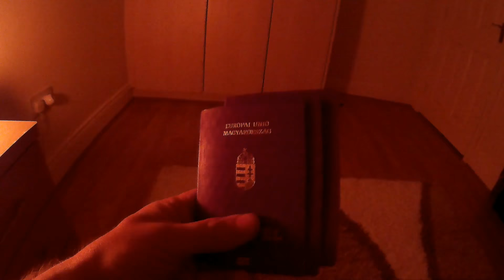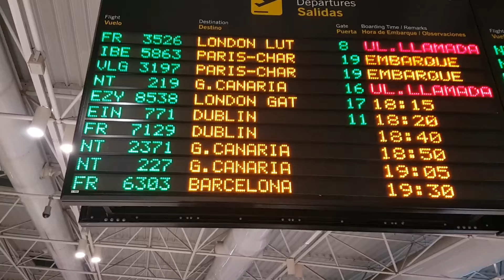Fuerteventura, Canary Islands 2016 October